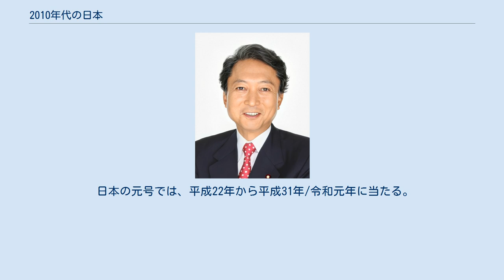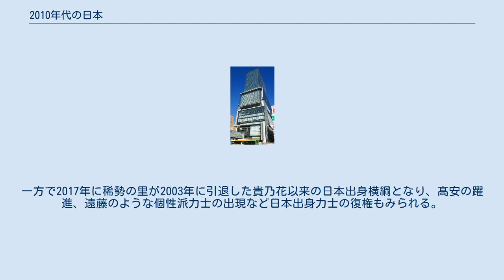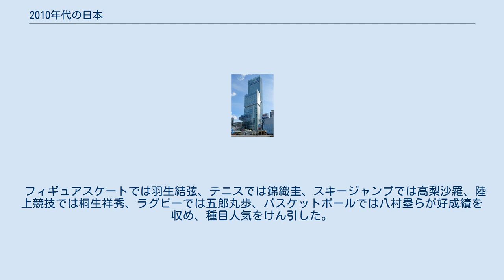2010年代の日本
2010年代の日本（2010ねんだいのにほん）では、2010年代の日本の出来事・流行・世相などについてまとめる。
 日本の元号では、平成22年から平成31年/令和元年に当たる。
 テレビ放送 通信 東京スカイツリー（2012年） コンシューマーゲーム機 プロ野球ではポスティングシステムでアメリカメジャーリーグ (MLB) を目指す選手が増え、ダルビッシュ有や田中将大などの主力選手が次々と進出する。
また、1990年代から活躍するイチローは40歳を迎えてもMLBで活躍を続け、2016年には史上30人目となるMLB通算3000本安打を達成したが、2019年3月に引退を表明し現役を退いている。
一方、国内リーグでは投手では大谷翔平、藤浪晋太郎、野手では柳田悠岐、山田哲人などの登場で世代交代が進む。
特に大谷は、投手と野手を兼ねる「二刀流」として注目を集めている。
 プロサッカーでは、ヨーロッパのリーグに所属する選手が活躍を見せる。
女子サッカーでは澤穂希らの活躍でFIFA女子ワールドカップなどの世界大会で好成績を収める。
 大相撲では朝青龍の引退後、白鵬が圧倒的な強さを見せ、東アジア・東ヨーロッパ・中東諸国出身力士が次々と入幕を果たし、角界のグローバル化が進む。
一方で2017年に稀勢の里が2003年に引退した貴乃花以来の日本出身横綱となり、髙安の躍進、遠藤のような個性派力士の出現など日本出身力士の復権もみられる。
 フィギュアスケートでは羽生結弦、テニスでは錦織圭、スキージャンプでは高梨沙羅、陸上競技では桐生祥秀、ラグビーでは五郎丸歩、バスケットボールでは八村塁らが好成績を収め、種目人気をけん引した。
 また日本で開催されたラグビーワールドカップ2019では、日本代表が初めて決勝トーナメント（ベスト8）に進出し、10月20日の準々決勝・南アフリカ戦で敗退したものの、大会を通して日本中が大きな盛り上がりを見せた（同年の新語・流行語大賞の年間大賞には日本代表のスローガン「ONE TEAM」が選ばれている）。
 野球 注釈 出典